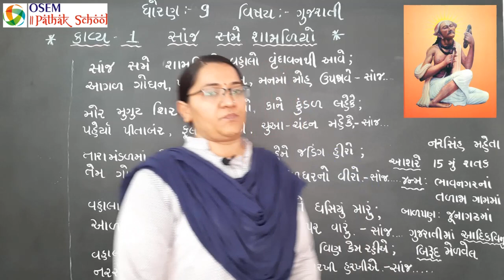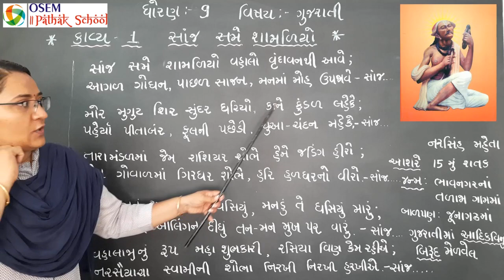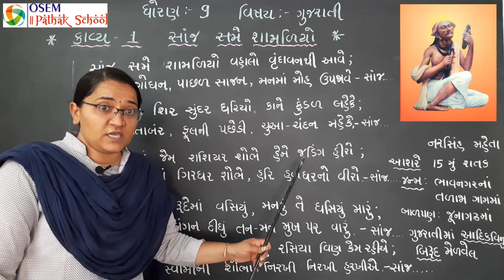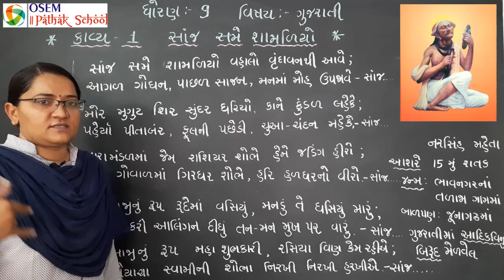ધોરણ - ૯ | ગુજરાતી | કાવ્ય - ૧ : સાંજ સમે શામળિયો